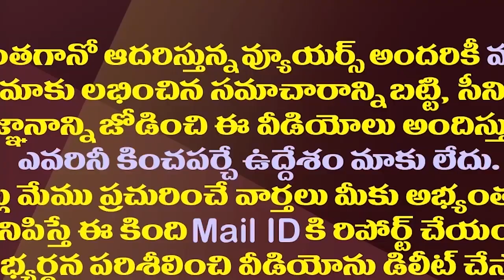కేసీఆర్ పార్టీపై చంద్రబాబు వెరైటీ రియాక్షన్..ఆ నవ్వు వెనుక అన్ని అర్థాలున్నాయా||chandrababu smile